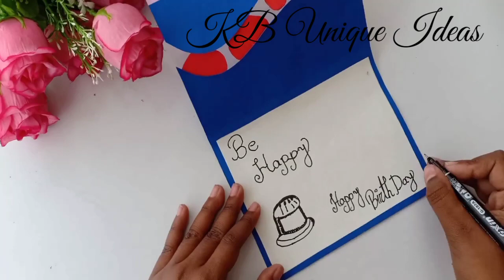How to make special birthday card for best friend // DIY greeting card.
Handmade birthday card |DIY birthday card DIY greeting card for Birthday.